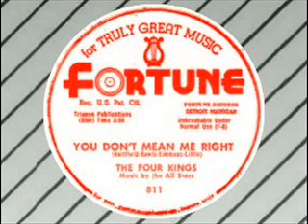(RARE) The Four Kings - You Don't Mean Me Right (FORTUNE)